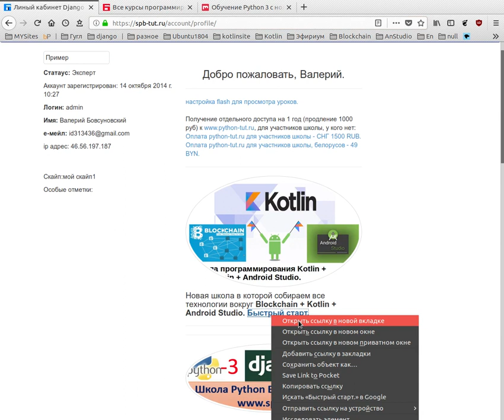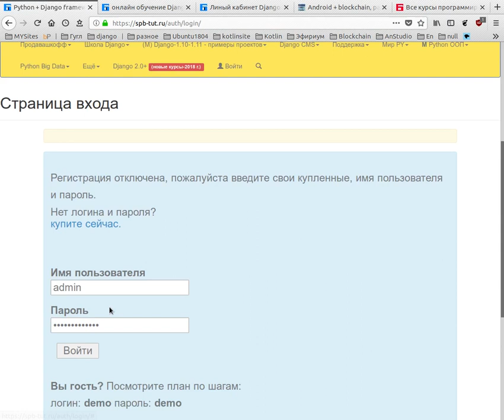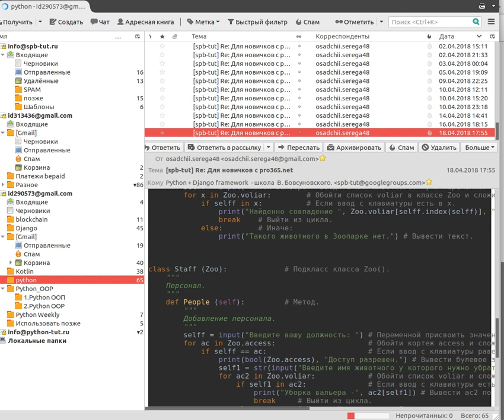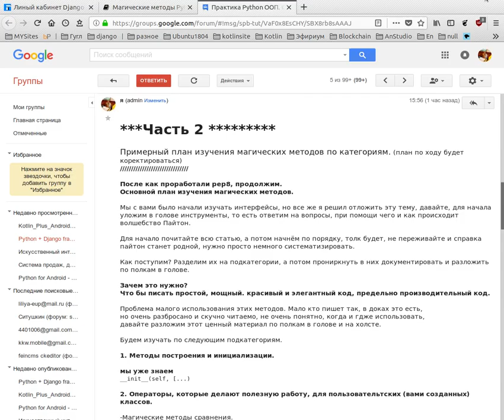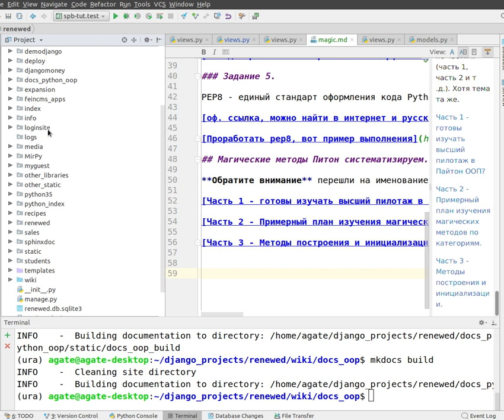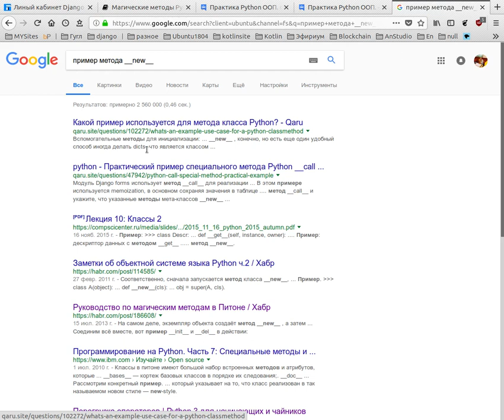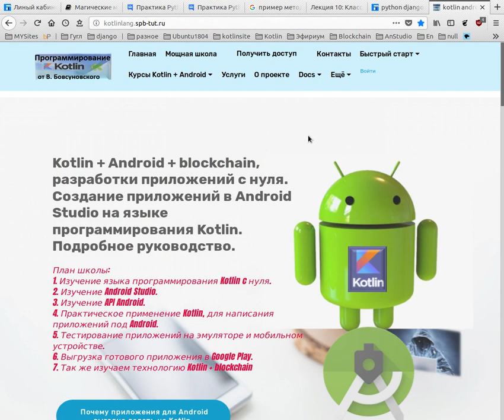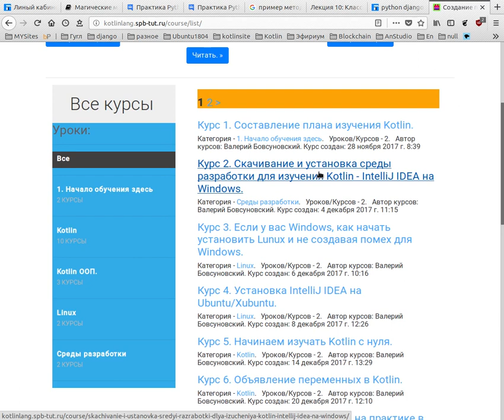Волшебные магические методы ,Пайтон, как изучить системно (высший пилотаж).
Мы с вами было начали изучать интерфейсы, но все же я решил отложить эту тему, давайте, для начала уложим в голове инструменты, то есть ответим на вопросы, при помощи чего и как происходит волшебство Пайтон.

Для начало почитайте всю статью, а потом начнём по порядку, толк будет, не переживайте и справка пайтон станет родной, нужно просто немного систематизировать.

Как поступим? Разделим их на подкатегории, а потом прониркнуть в них документировать и разложить по полкам в голове.

Зачем это нужно?
Что бы писать простой, мощный. красивый и элегантный код, предельно производительный код в стиле Python ООП.

Проблема малого использования этих методов. Мало кто пишет так, в доках это есть,
но очень разбросано и скучно читаемо, не очень понятно, когда и где использовать,
давайте разложим этот ценный материал по полкам в голове и на холсте.

Будем изучать по следующим подкатегориям.